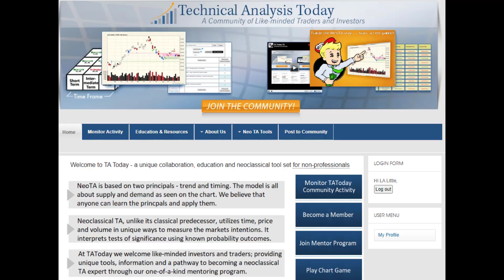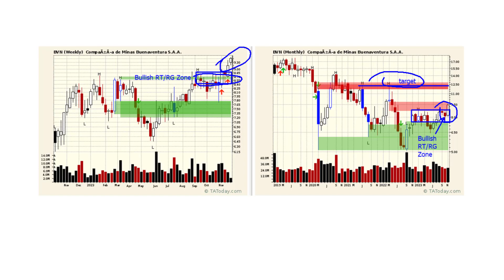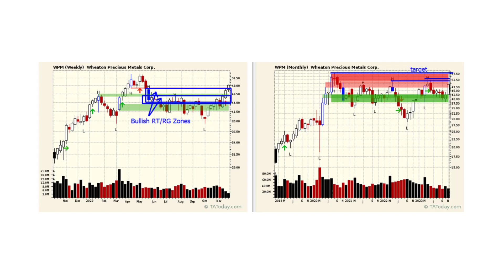Gold Stocks Breaking Out - AGI, BVN, EGO and HMY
Two days back we said gold stocks look ready to break out. We were viewing that breakout set-up on the GDX. Well, here's some individual names that have the potential to run even more as they are the strongest stocks in the $GDX.

Oh, and $GDX did breakout today - two days after the call.

L.A. Little's (tatoday.com) is an author and professional trader who creates trading videos that are both educational and actionable; revealing how the neoclassical trading model that he created can make stock trading much simpler and accurate. It's all about trend and timing, then applying the neoclassical concepts directly to stocks and commodities.

@tatoday on Twitter
@LALittle here on YouTube